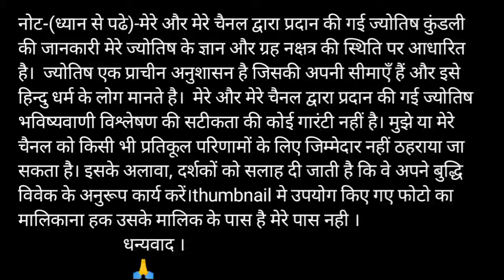Z or C naam ki jodi kaisi hoti hai / Z or C Naam ki jodi / C Naam Wale Log Aur Z Naam Wale Ki Jodi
Z aur C ki jodi | Z Name Wale Log Aur C Name Wale Logo Ki Jodi kaisi hoti hai?

धन्यवाद ।